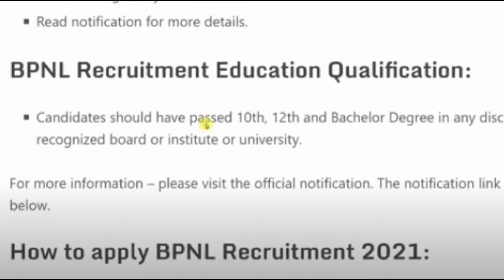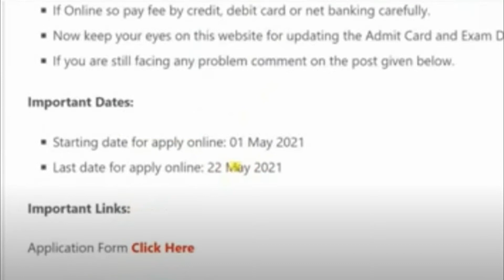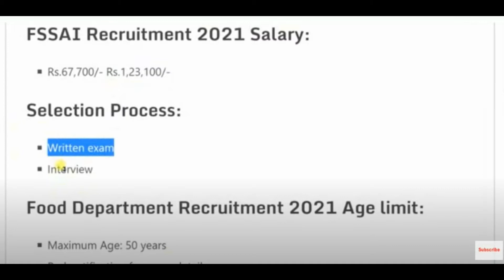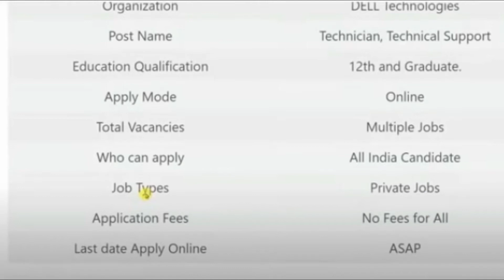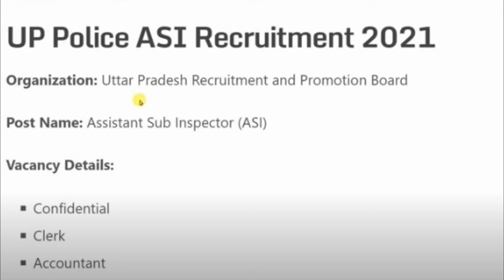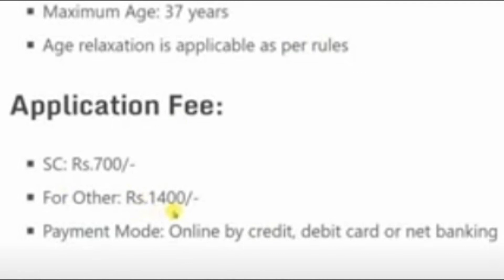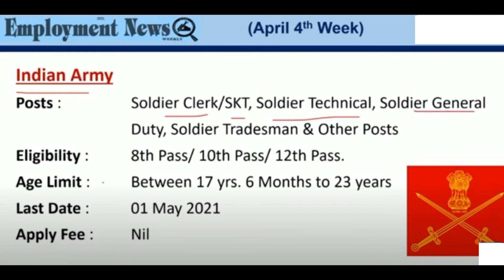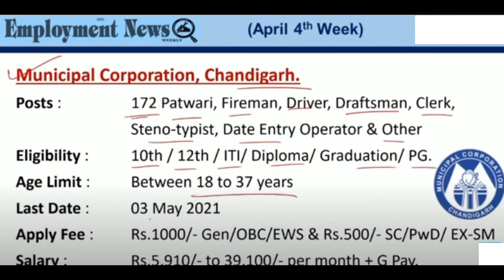BPNLRecruitment2021 BHARTIYA PASHU PALAN NIGAM LTD New Vacancy Govt Jobs Sarkari Naukari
👉 Job Information Details :
About: DAILY NAUKRI POSTS is a YouTube Channel & job information website, where you will find educational & govt jobs informational videos in Hindi.